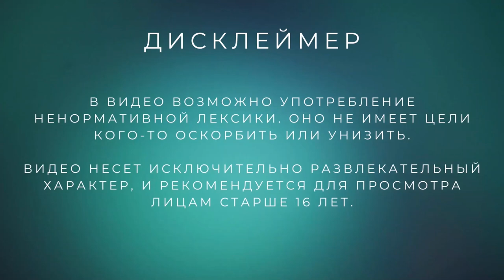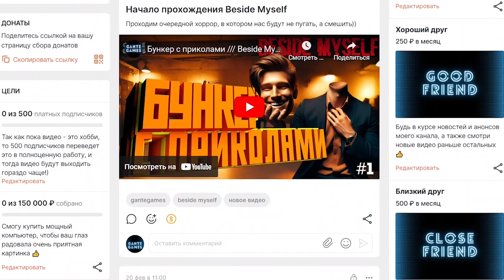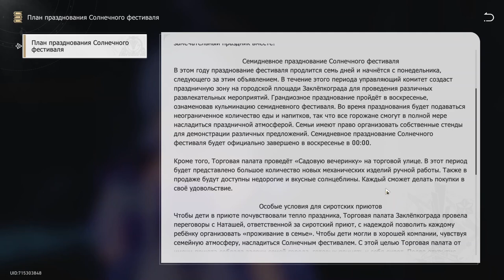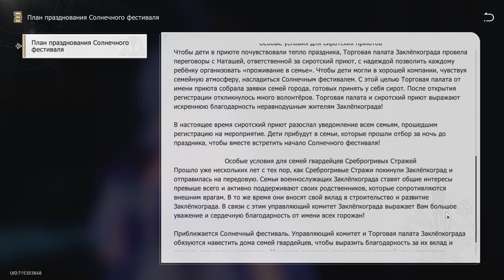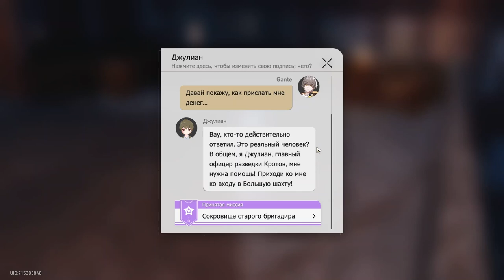Гнить или гореть /// Honkai: Star Rail #21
Поселение роботов /// Honkai: Star Rail #21

Активно идем по сюжету и пытаемся уговорить Клару о встрече со Сварогом.

Альтернативный просмотр

00:00 - Вспомни, что было
01:18 - Читаем книги
05:33 - Собираем плюшки
07:43 - Испытание: Юньли
11:17 - Испытание: Хохо
14:48 - Испытание: Юйкун
17:28 - «Лежащие среди ржавчин»
24:00 - «Гнить или гореть»